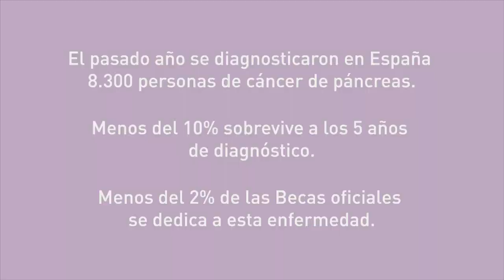Mejora tu marca. Gana al cáncer de páncreas.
Bajo el lema “Mejora tu marca, gana al cáncer de páncreas”, se celebrará la VII Edición de la Carrera de las Ciudades, con el objetivo de recaudar fondos para la investigación sobre el cáncer de páncreas y concienciar a la sociedad dándole visibilidad a la enfermedad. Inscríbete en la Carrera de las Ciudades contra el cáncer de páncreas 2021 que se celebrará en Madrid el 14 de noviembre, Virtual del 18 al 21 de noviembre, Alicante 21 de noviembre.